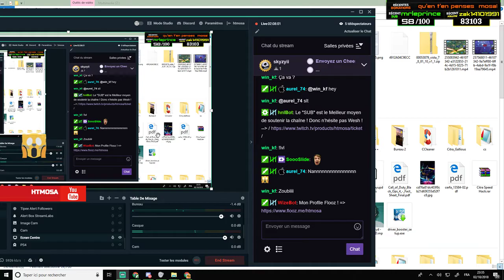Le Lion de Némée : Assassin's Creed Odyssey